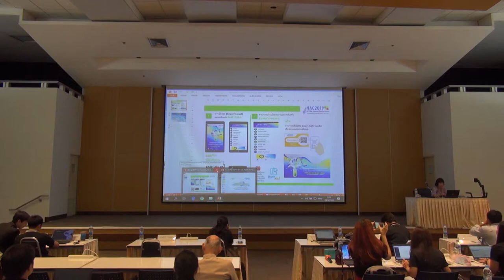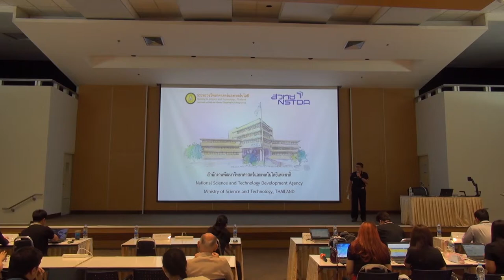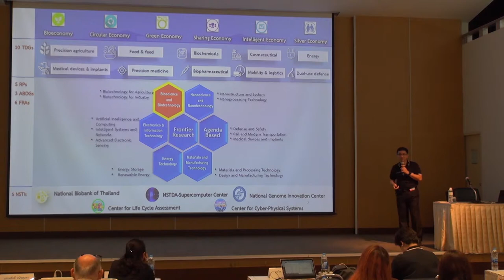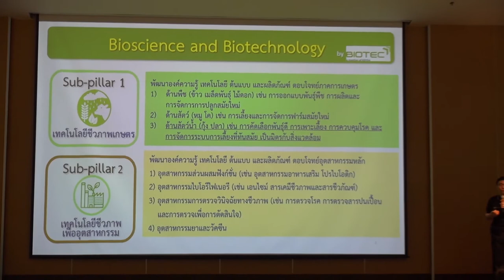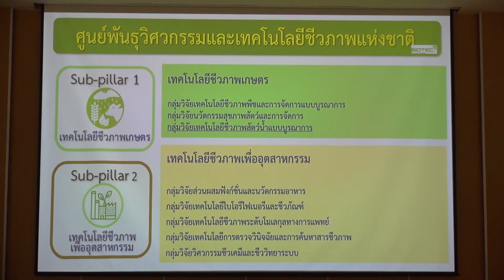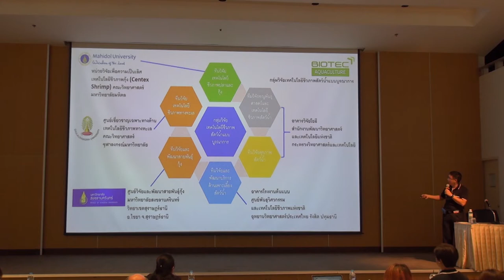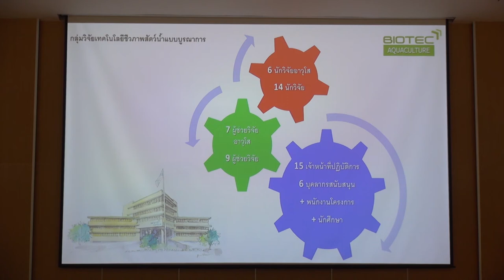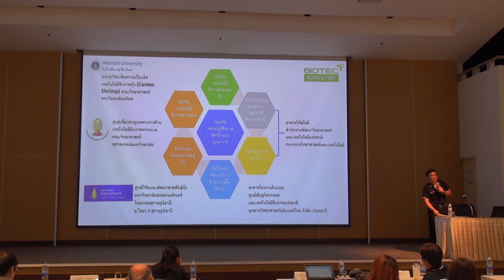วิทยาศาสตร์ เทคโนโลยี และนวัตกรรม กับการพัฒนาคุณภาพสัตว์น้ำไทยอย่างยั่งยืน (1/12)